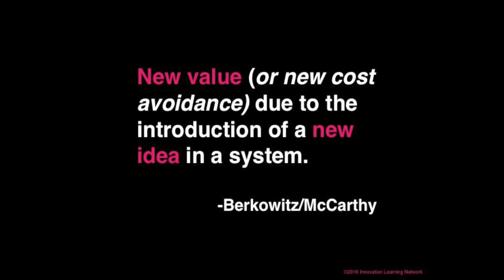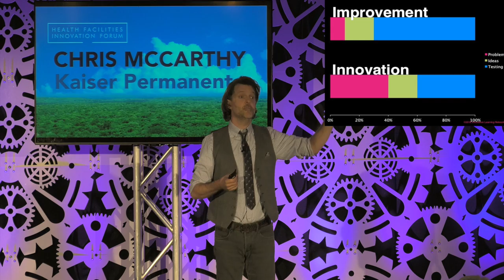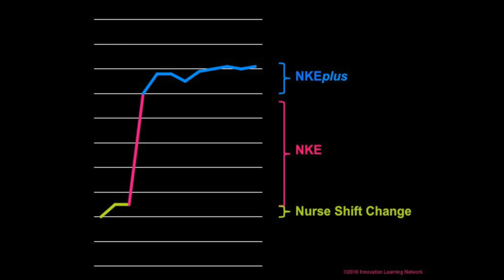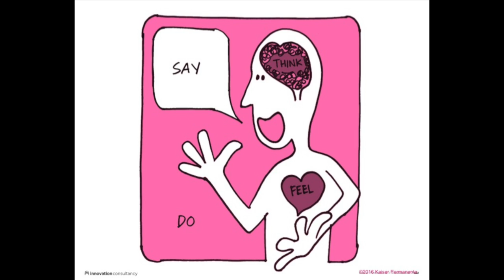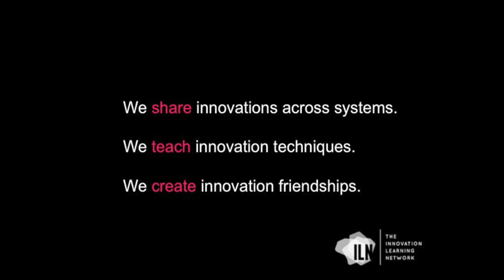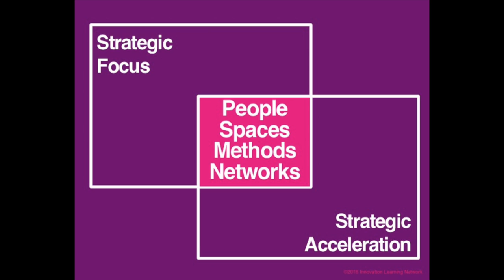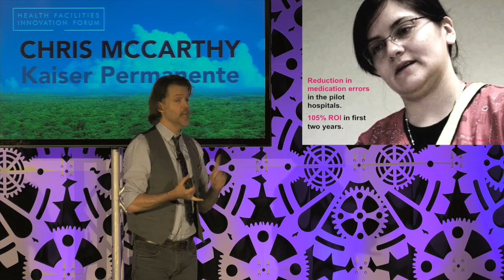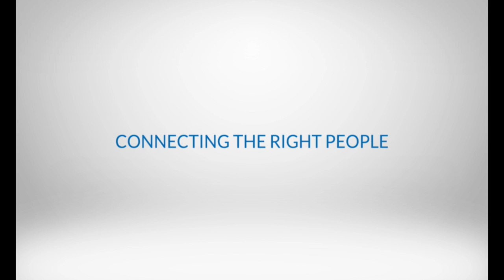Innovation and Improvement at Kaiser Permanente | Chris McCarthy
Chris McCarthy, Director of the Innovation Learning Network and Director of Kaiser Permanente's Innovation Consultancy gives a highly engaging talk at the 2015 Health Facilities Innovation Forum on Innovation and Improvement.

Innovation Madness: the Robot, the Beast and the Crayon
Innovation is squirrely, ever changing and often elusive. However with discipline and strategy, organizations can harness its power. Kaiser Permanente has been formally experimenting since 2003 moving from a small IDEO-esque movement to a full-fledged innovation engine. We will dissect innovation and improvement, explore KP's innovation infrastructure, and play with some of our favorite techniques.